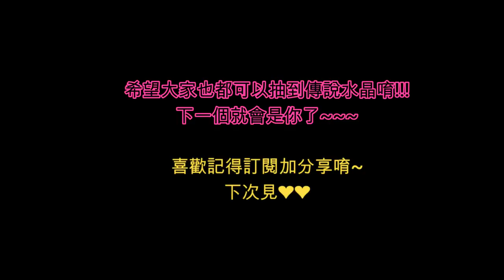傳說對決 幸運值多少才能抽到傳說水晶 ? 傳說水晶機率？ 《妮妮Nino實況精華》尖叫溫馨聊天台 Arena Of Valor(Strike of Kings)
奪寶抽獎GOGOGO
第二次剪片的影片請邊小力XDDD

【同步直播 Synchronize Live】

【想更了解妮妮可以追蹤  Know more about me can follow me】

【遊戲購買 Buy games】

【遊戲推薦 recommend game】

*透過此連結下載，妮妮可以有一點點零用錢唷 !

贊助是很實際的鼓勵妮妮~贊助我會有更多動力開台😘
I will also remember you. I am really touched! Thank you.❤

懶得註冊歐付寶/綠界帳戶，可私訊拿超商付款代碼😄
未滿18歲勿抖內~請衡量自身經濟再做贊助唷!!謝謝❤❤

✔️遊戲及聊天室規則：
遊戲過程或聊天室發言中，假設超過兩人(含)投訴，
經妮妮判斷後將刪除好友並不得再加，
(直接怒罵隊友，不願配合隊友們，聊天室中針對性發言怒罵或是人身攻擊等)
聊天室有不尊重的發言依照狀況會ban，吵架也會視狀況暫時禁言。

另外排位目前單排，不要再問妮妮是不是可以一起排位了~

聊天室最高宗旨：勿吵架、勿怪隊友！
記得是溫馨聊天台，希望大家每天看台都很開心！

目前還暫時不開放line(群)，
但有想說的話可以私訊粉專或官方LINE給我喔~有空都會回的❤❤